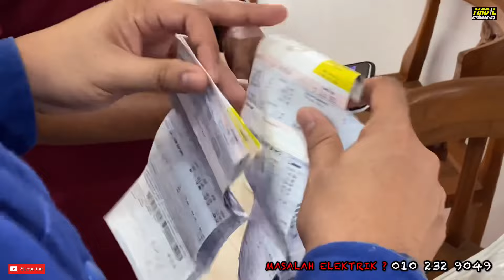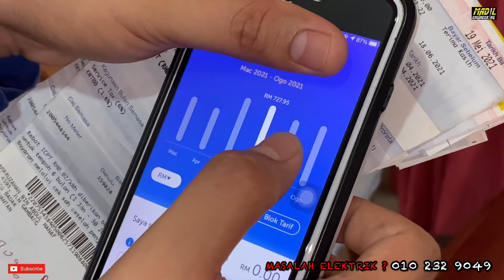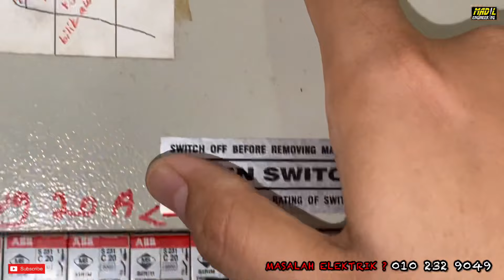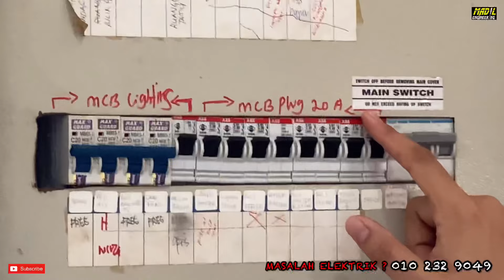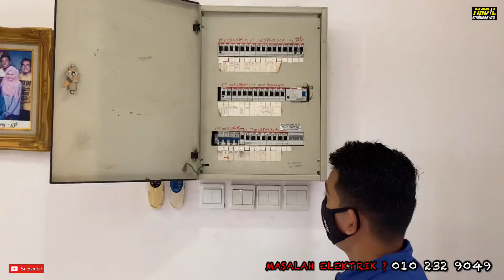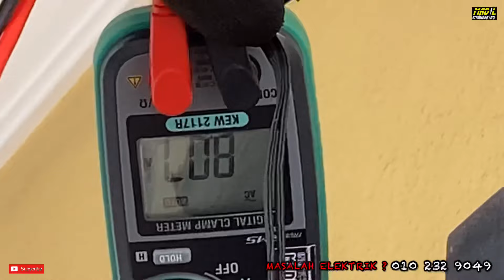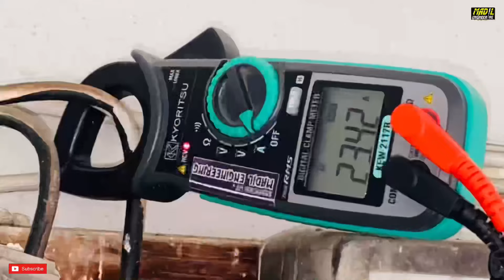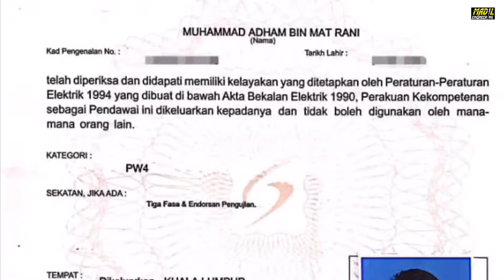Inspection DB System silap pakai RCCB 300mA & MCB 32A | Kuantan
Berita Baik buat Follower2 MADIL ENGINEERING !!!

Masih ade lagi yang wasap saya nak join Kelas MBE sebab baru dapat tahu berita. Tapi saya mohon Maaf sebab Harga Launching dah Tamat.

Tapi tuan2 & puan2 jangan risau saya akan bagi Harga Kasih Sayang.

Rebut peluang sekarang. Saya akan Tammat kan Harga Kasih Sayang bila2 masa sahaja !!!

Zaman sekarang bukan yang kuat akan Menang, tapi yang cepat akan Mengalahkan yang kuat.

Program Master Basic Electric (MBE) by MADIL Academy Production

Kelas Virtual Online | Live
4-5 September 2021
10.00 A.M - 5.30 P.M

Peserta boleh mengikuti dari keselesaan rumah atau tidak kira di mana pun tuan berada.

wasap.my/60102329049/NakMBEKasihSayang